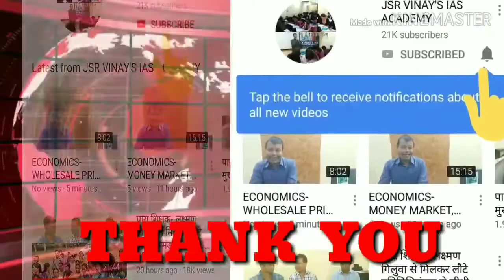रंगो बती गाना ने धूम मचाया जमशेदपुर कार्निवल में साथ में देखे फ्लावर शो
Rongowoti song#jamshedpurcarnival#fllowershow